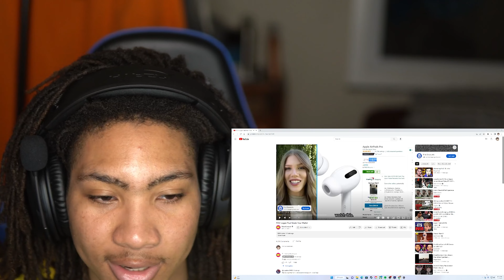IloveuNasi Reacts To Meat Canyon Logan Paul Steals Your Wallet!!!!! Funniest sh*t ever !